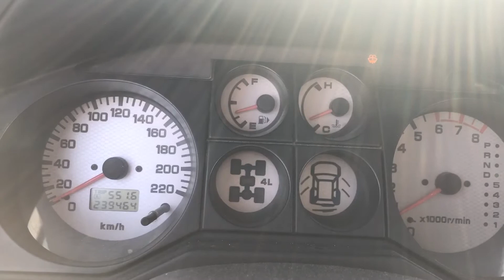Petrol Low in Pajero Hot Temperature Without A/C I Can Drive Pajero | SUNROOF Drive#QatarTamilvlog